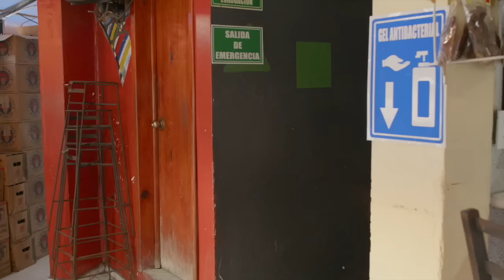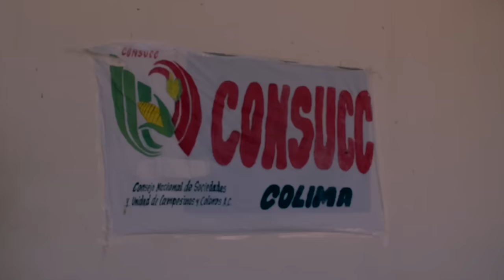🎬Amargo Licor PELICULA COMPLETA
Sinopsis: Una historia de drama  accion   donde mostramos lo que los padres alcohólicos asen sufrir a su familia y sufren ellos también no te pi
erodes la oportunidad de ver esta historia

esta película es una producción de Jose Luis Quesada Montiel
y la vend a este canal de estrellas productions tv

EN LA FILMACION DE ESTA PELICULA SE USARON ARMAS DE UTILERIA, EFECTOS ESPECIALES Y TODOS SON ACTORES. NO SE LASTIMO A NINGUNA PERSONA NI A NINGUN ANIMAL.

Estrellas Production y Estrella Almada Cervantes tv
Son Marcas Registrars

MUCHISIMAS GRACIAS
ATTENTAMENTE: Estrella Almada Cervantes (ESTRELLAS PRODUCTON)

Amargo Licor
Con:
Estrella Almada Cervantes
Tony Gomez
Jose Luis Quezada Montiel